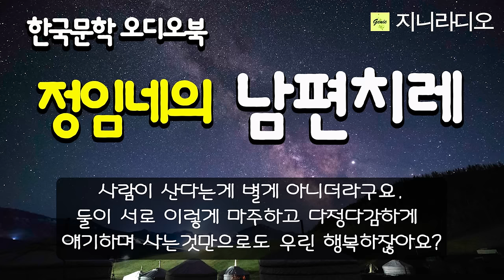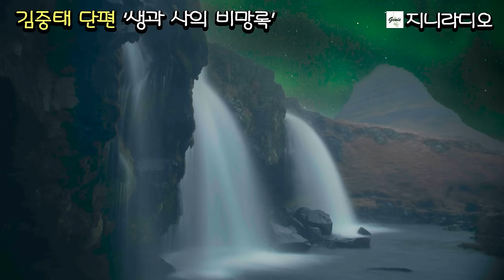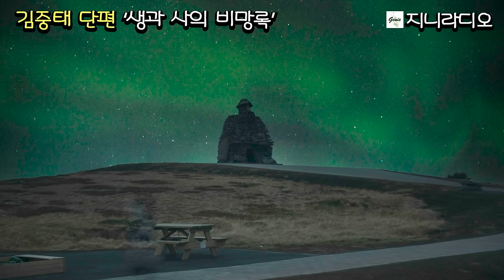쉰 살 정임네의 남편 치레는 너무 가혹하다. 차라리 한바탕 화풀이라도 하지, 풀죽어 있는 남편을 차마 볼 수 없는데~/ 김중태 단편/ 책읽어주는여자/ 지니라디오/ 오디오북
*작품명; '생과 사의 비망록'
(김중태 작가 소설집 '유령촌' 중 )
*지은이; 김중태
*출판사; 청어(2023년 1월)

목차

작가의 말
절박하고 불가시적인 것들에 대한 신뢰 │ 2

유령촌幽靈村 │ 8
설촌雪村 가는 길 │ 44
마지막 여정 │ 104
생과 사의 비망록 │ 190
기적 │ 228
세 모녀 │ 280
극락조極樂鳥 │ 320
붉은 바다 │ 399

* 작가의 말
절박하고 불가시적인 것들에 대한 신뢰

  인생은 덧없는 허무가 가슴 시리게 엄습한다. 그럼에도 불구하고 나는 불가시적인 것들에 대한 신뢰를 걸고 글 쓰는 중노동을 그만두지 못한다. 언제나 재미있는 이야기꾼이 되기를 바라지만 쉽지 않다. 재미없는 진실은 소설이라고 말하기 어렵거니와 갈수록 독자를 잃어가는 시대에 더욱 그렇다.
선택적 정의라거나 공정, 상식과 진실에 대한 사회적 객관성의 타락, 가공할 자본주의의 지배, 지독한 이기주의에 대한 혐오, 가진 것 없는 자의 소외와 슬픔, 자기 시대에 책임을 지는 것은 작가의 사명이리라. 그 세계를 깊숙이 들여다보고 부당한 권력이 저지른 범죄와 어둠 속에 묻힌 진실을 밝히며, 인간을 타락시키는 것들에 맞선 과감한 용기와 신념을 가지고 고독한 싸움을 벌여야 한다.
  우리는 비록 경제적으로 잘사는 나라지만 남과 북의 피붙이들이 헤어진 현실은 분명히 불행한 민족의 하나이다. 그 통한의 슬픔을 가슴에 안고 살아가는 작가는 분단 민족에 반드시 기여해야 한다.
민족에 대한 사명과 애정, 처음보다 끝이 아름다운 인간의 슬프고도 아름다운 호스피스 병동의 운명적인 비극, 인간이 떠난 자리에 생명이 꽃피는 사랑, 전 생애를 통해 오지 않는 기차를 기다리는 망향의 생애, 신비의 새(極樂鳥)를 찾아다니는 여류화가의 소시민적 환상, 생동적이고 친근하게 다가오는 운명들, 세태를 흐리는 사악한 탐욕 속에 고요한 양심으로 차분히 살아가는 사람들의 평화, 부당한 횡포에 죽음으로 맞서 살아가는 사람들의 생존일기를 상재上梓한다. 독자들이 떠나는 문학의 고독을 이기기 위하여.

2022년 겨울
북한산방에서

[김중태 작가]
충남 부여에서 태어났다.
'현대문학'에 단편 「이주민」으로 문단에 데뷔했으며, 7, 80년대 산업사회의 인간성 상실을 그린 『쫓겨나는 사람들』 연작소설을 비롯하여 『당신들의 축제祝祭』 『겨울 나비』 『새와 유령』 『꽃길』 등의 소설창작집과 장편소설 『황금 노을』 『작은 도시』 『겨울 신화』 『채팅』 부랑자와 윤락가의 잔혹사 『꺽지』(전3권) 젊은이들의 방황을 그린 『태양은 지지 않는다』(전2권) 분단의 현장 DMZ 상황 『장벽』과 민족분단이 가져온 여인女人의 피맺힌 한恨 『설촌별곡』 이민자들의 고달픈 역정을 그린 『사막의 별들』 『호수에 부는 바람』 수행자의 구도求道 『객승』 단군 이래 최대의 도적 5공화국의 군부독재의 환락과 조직폭력 갱스터들의 전성시대의 사실적인 이야기 대하장편소설 『해적들』(전10권)이 있다. 영문소설 『The starts in desert』(사막의 별들) 『The Wall』(장벽)이 있다.

지니라디오 오디오북 김중태 유령촌 세 모녀#책읽어주는여자

[타임라인]
00:00:10  인트로
00:00:58  소설 본문